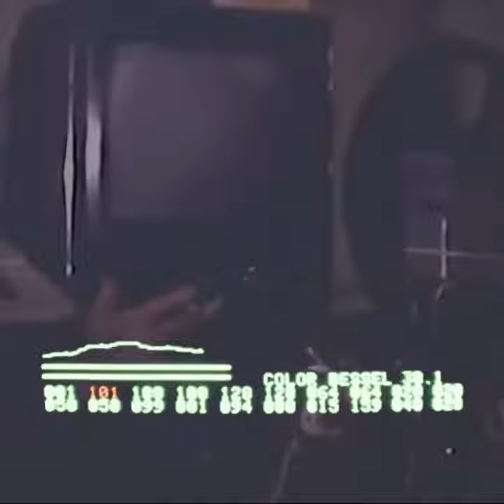2021-03-20: Paradox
James here is using his Apple II to make a movie. OP-1 into Norns into the Microcosm // microgranny on samples

Originally posted to Instagram on Sat, 20 Mar 2021 15:49:37 -0400